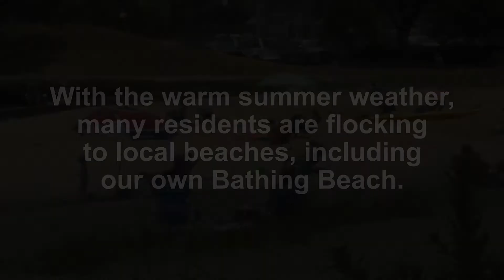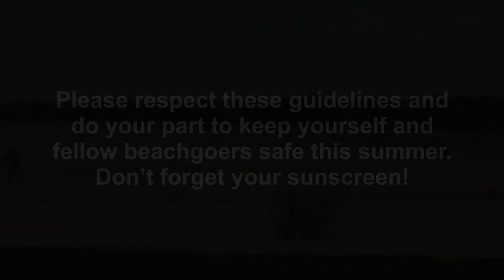Bathing Beach l Hingham COVID19 Update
With the warm summer weather, many residents are flocking to local beaches, including our own Bathing Beach.  In Phase III - Step I of the Governor’s reopening plan.